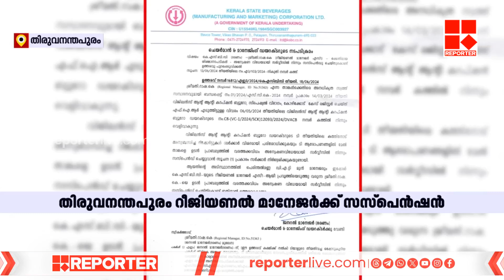ബിവറേജസ് കോർപ്പറേഷനിൽ ലക്ഷങ്ങളുടെ കൈക്കൂലി വാങ്ങിയ റീജിയണൽ മാനേജർക്ക് സസ്പെൻഷൻ | Bevco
With Regards
Team RBC